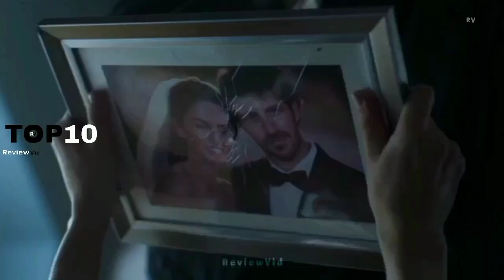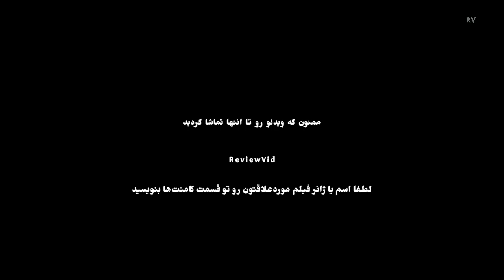بهترین فیلم‌های مگان فاکس | از جدیدترین فیلم 2023 تا بهترین های MEGAN FOX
تو این قسمت قراره با ۱۰ تا از بهترین و جدیدترین فیلم‌های مگان فاکس آشنا بشیم
از جدید ترین فیلم های اکشن تا بهترین فیلم های سینمای جهان با بازی megan fox

"مگان دنیس فاکس" Megan Denise Fox  بازیگر و مدل آمریکایی مهٔ سال ۱۹۸۶ متولد شد - اون از سال ۲۰۰۱ جلوی دوربین رفت و تا حالا با کلی از ستاره های سینمای هالیوود همبازی شده
جدیدترین فیلم های مگان فاکس:
جانی و کلاید johnny & clyde 2023
 بی مصرف ها expendables 4 قسمت ۴ که با جیسون استاتهام و سیلوستر استالونه بازی کرده

زمانبندی فیلم ها:
00:00 خلاصه فیلم ها
00:27 جانی و کلاید
01:35 بدن جنیفر
02:27 تا مرگ
03:26 یاغی
04:31 مثل یک سگ فکر کنید
05:32 نبرد جنگ ساری
06:23 جونا هکس
07:17 زیروویل
08:07 برج ثور
08:58 دندان های شب
09:51 معرفی فیلم های دیگه